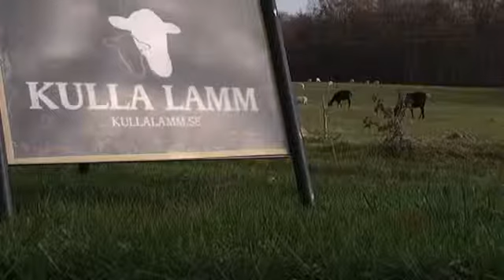Mästaren klipper bäst till Stones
SM-mästaren i fårklippning klipper helst till Metallica eller Rolling Stones. I helgen är han på Kulla Lamm.

Publicerad på hd.se lördag 2 november 2013.